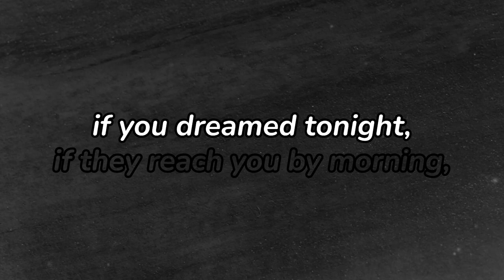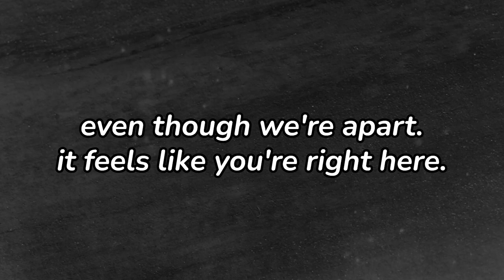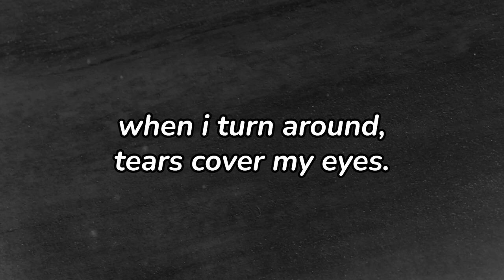[English Lyrics] Dream Of You - Mitsuko Horie | Fujiko Fujio Wide / World | Full Version | NKS AZ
💨 This video presents fan-made English lyrics for "Dream of You," the ending theme from the anime "Fujiko F. Fujio Wide."

💝 This Beautiful Lyrics Video  @madebynksaz 💝

💬 Please understand :
These lyrics are not an official translation. They may differ from the original Japanese in meaning and phrasing.
While I aimed to capture the song's essence and emotion, artistic liberties were taken for adaptation and singing.
This video is purely for entertainment and educational purposes.
ORIGNAL CREDITS :-
SONG - DREAM OF YOU
ARTIST - MITSUKO HORIEZ
LYRICS - MAYUMI SHINOZUKA
COMPOSITION - TSUNEHIRO IZUMI
ARRANGEMENT - RYO KAWAKAMI
ALBUM - FUJIKO FUJIO WIDE / WORLD
ENGLISH LYRICS @madebynksaz
👥 Share The Video In Your Friends
🛑 THIS IS NOT A OFFICIAL CHANNEL 🛑
No infringement of rights is intended. This channel is for entertainment and educational purposes only and does not intend to profit from the use of Perman content. Any views or opinions expressed on this channel are solely those of the author and do not necessarily reflect the views of the original creators of Perman. The author is not liable for any errors or omissions in the content of this channel or for any damages arising from the use of this channel.